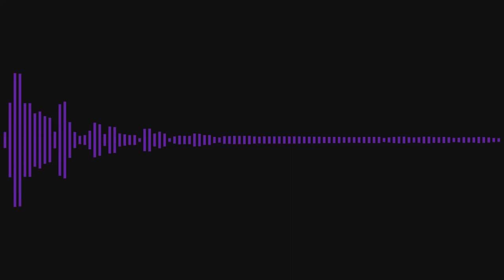Fernando Meza Darlin'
Топовые новинки по разным направлениям танцевальной музыки: клубная музыка, deep house , minimal, electro house, techno и т.д.